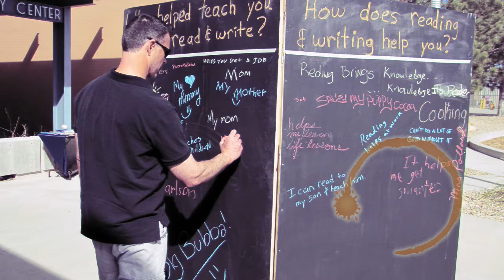Kitty Richards Sharing Info About Public Health Week